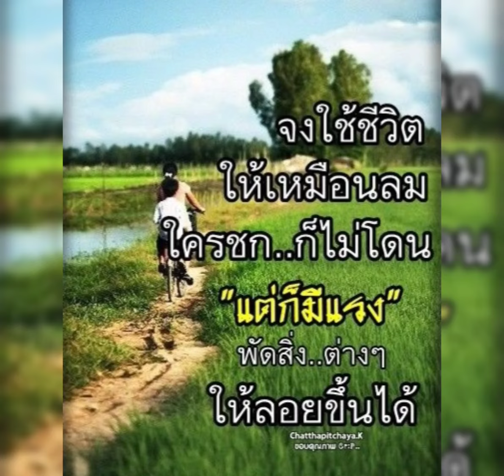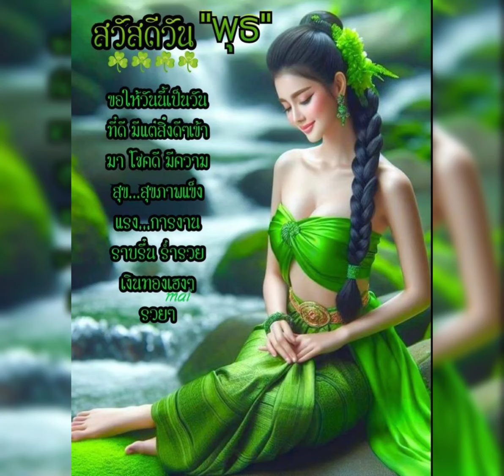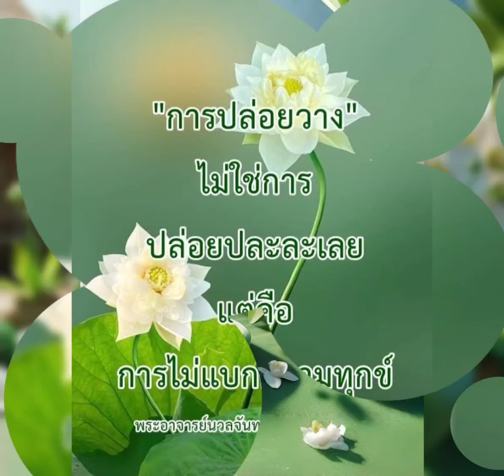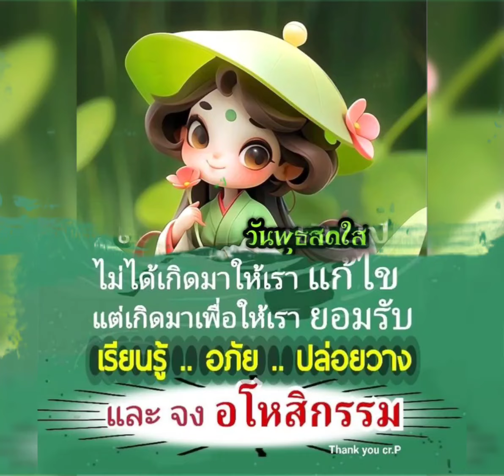สวัสดีวันพุธ & ฝันที่ต้องเป็นจริง - ไทด์ วัชรินทร์ &